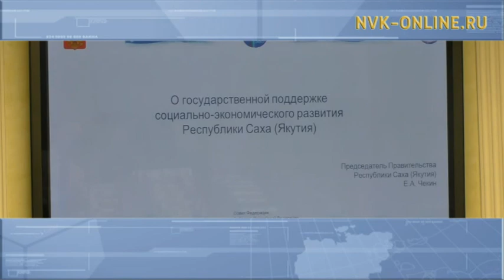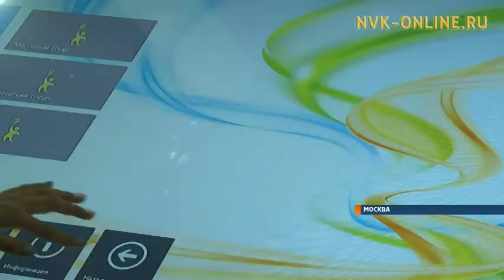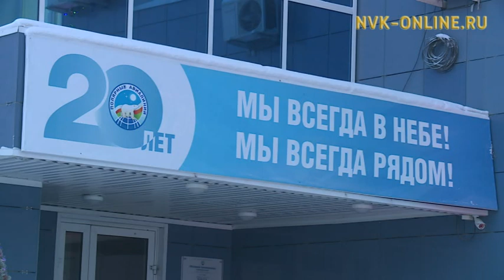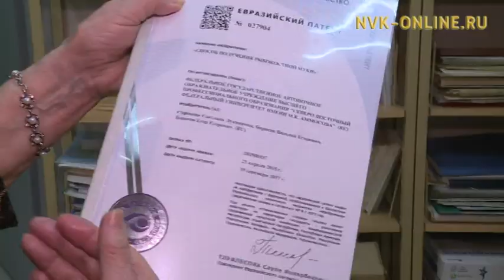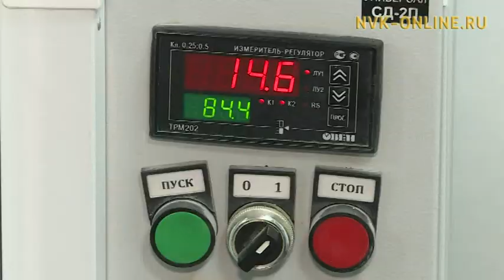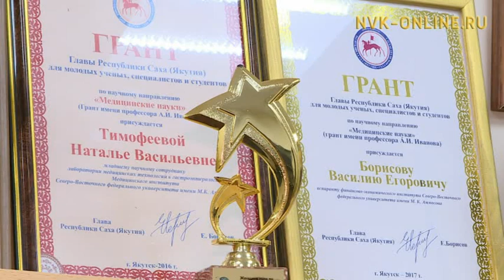Информационная программа «Якутия». Выпуск 15.12.2017 в 20:45